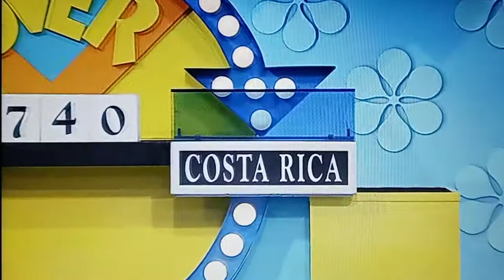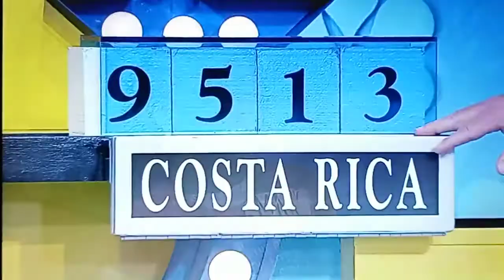The Price Is Right "Push Over" 4/25/2022